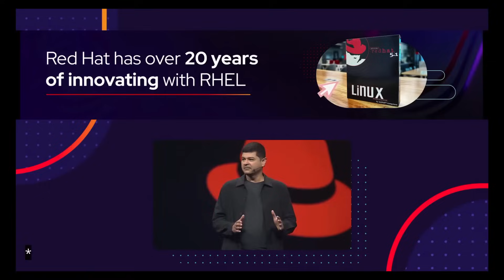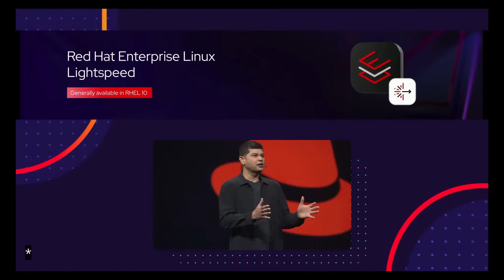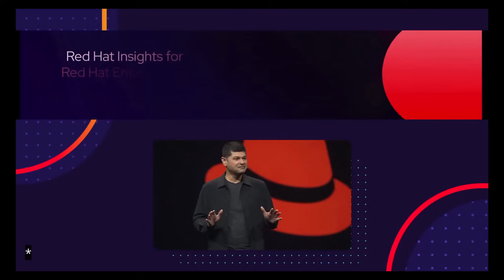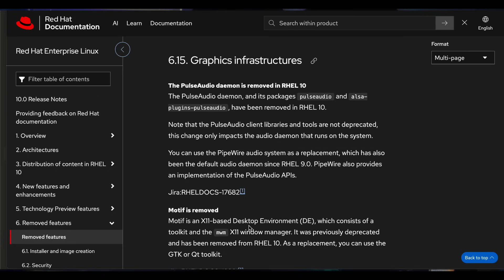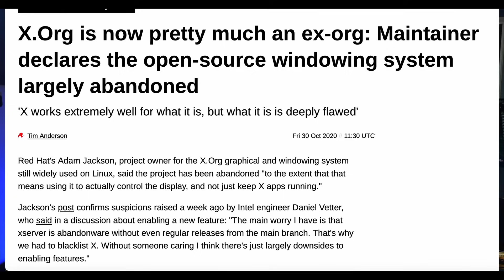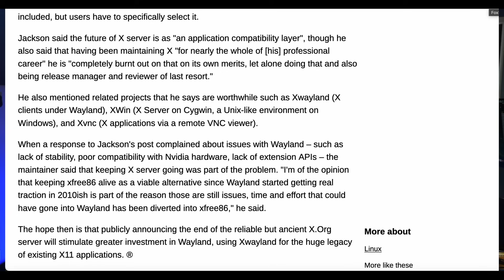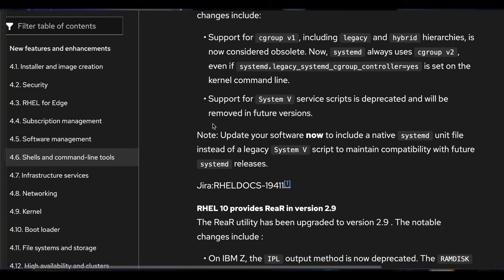Red Hat Enterprise Linux 10 : Huge Change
RHEL 10 introduces major structural changes to Linux — many of them quietly removing the core technologies that once defined it.

This isn’t about drama. It’s about awareness.

From the removal of X11 and SysV init to the deprecation of cgroup v1 and a shift toward deeper systemd integration, we’re witnessing a transformation of Linux itself.

In this video, we’re charting those changes — and introducing Project ATHENA, a response rooted in wisdom, intention, and design.

⚓ Navigating a vastly different Linux.

Chapters
00:00 - Intro
00:42 - Red Hat
07:20 - Window Manager Base
07:55 - HyprLand
08:15 - Athena IV
09:42 - Final Steps
10:17 - Wrap-up